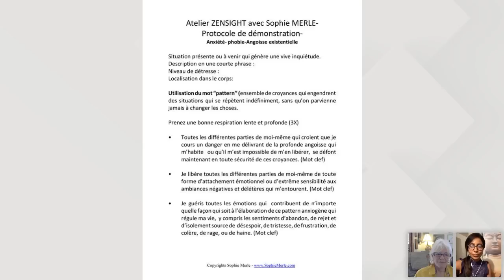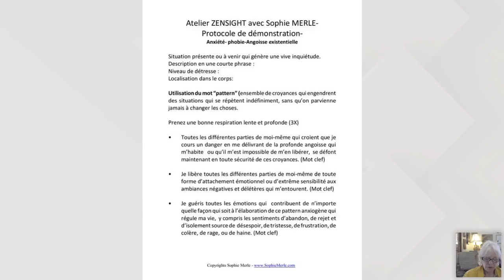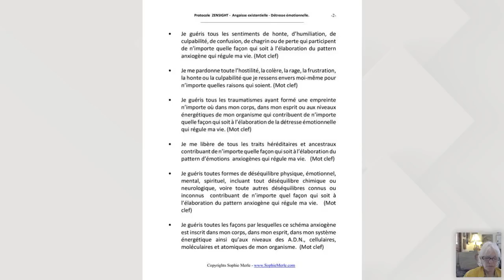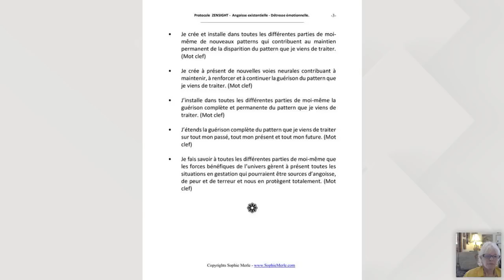"Atelier Zensight : Procédé de Soins Quantiques" avec Sophie Merle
Le procédé ZENSIGHT est une technique INFORMATIONNELLE qui utilise le VERBE comme moyen d’activation de nos fabuleuses ressources d’auto-guérison.

Agissant au niveau physique, émotionnel, énergétique et spirituel, le procédé Zensight traite simultanément tous les aspects qui participent à l’élaboration de nos problèmes, qu’ils soient financiers, affectifs ou physiques, voire même métaphysiques, nous délivrant des programmes qui sont sources d’infortune et de sérieuse malchance dans l’existence.

ZENSIGHT est un procédé de soins énergétiques ultra-puissant.

Avec ce procédé, vous retrouverez votre joie de vivre innée et tout le bonheur qui vous habite déjà mais que votre souffrance intérieure peut parfois réprimer.